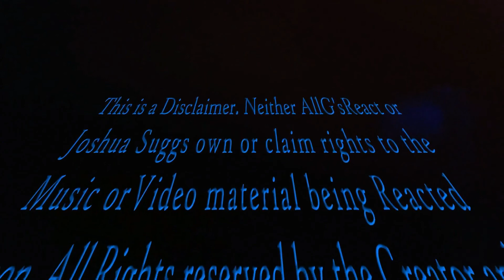Token - Little Boy REACTION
Token - Little Boy